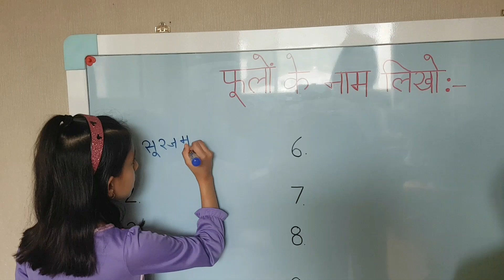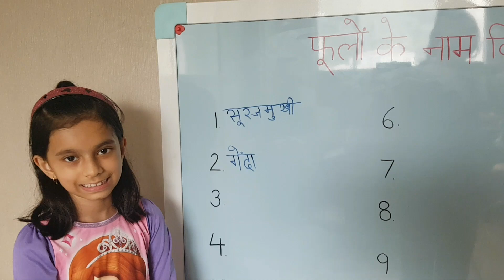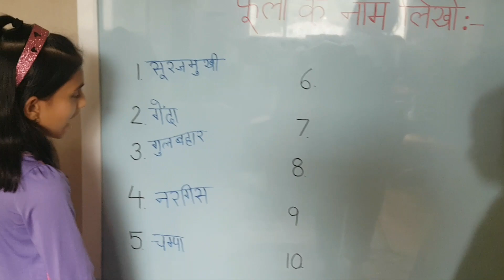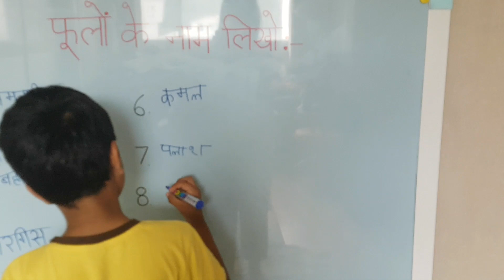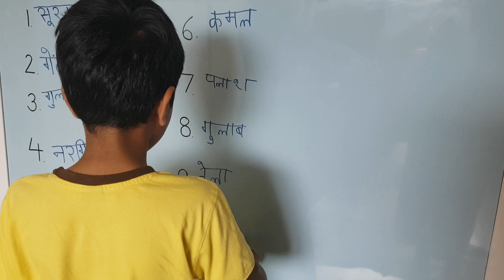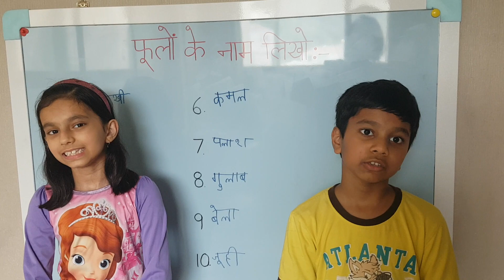प्यारी दीदी और हिन्दी (फूलों के नाम/Flowers name in Hindi )